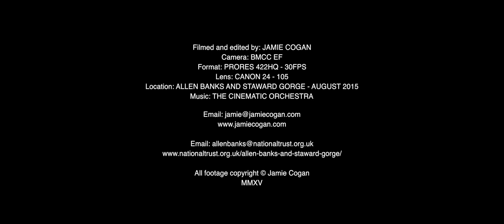Morning Magic - Allen Banks and Staward Gorge, Northumberland - BMCC EF - August 2015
'Morning Magic' captured in all it's beauty at Allen Banks and Staward Gorge, August 2015.

Filmed and edited by: JAMIE COGAN
Camera: BMCC EF
Format: PRORES 422HQ - 30FPS
Lens: CANON 24 - 105
Location: ALLEN BANKS AND STAWARD GORGE - AUGUST 2015

MMXV